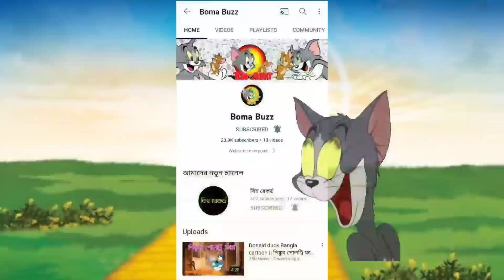Tom and Jerry Bnagla | Bangla Tom and Jerry Cartoon | New Episode 2022 | Boma Buzz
Buma Buzz channel is created for Tom and Jerry Bangla dubbing.

 Thank you all so much for supporting our channel and being with us. We will try to bring more beautiful and new Tom and Jerry Bangla dubbing cartoon videos in the future.

thakurmar jhuli
cartoon mama
bangla cartoon
tom and jerry bangla
rupkothar golpo
cartoon mama
bangla cartoon
thakurmar jhuli
cartoon mama
bangla cartoon
rupkothar golpo
thakurmar jhuli
tom and jerry bangla 2022
thakurmar jhuli
cartoon mama
bangla cartoon